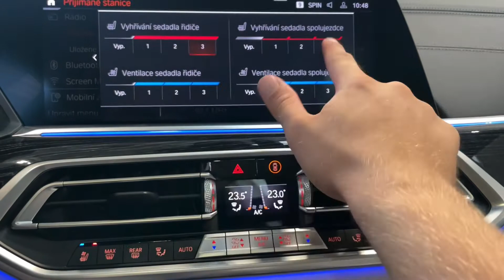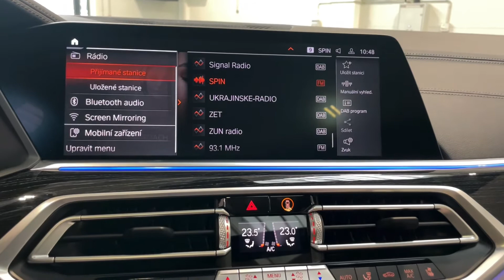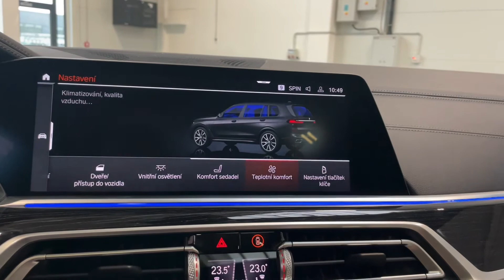BMW X7 - M50i*6-MÍST*NEZ.TOP*ZÁRUKA*CZ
Výbava: M sportovní paket, M sportovní výfukový systém, M sportovní brzdy vč. třmenů v modré, 22" BMW Individual kola, Komfortní přístupový systém, Soft-close, El. ovládané víko kufru, El. nastavitelná přední sedadla s pamětí (vyhřívaná, ventilovaná), El. nastavitelná 2. řada sedadel (vyhřívaná), Vyhřívaná 3. řada sedadel, El. sklopná sedadla, Harman/Kardon surround sound system, Ambientní osvětlení, BMW Individual čalounění stropu - alcantara, Panoramatické střešní okno, 4-zónová klimatizace, Nezávislé topení, M sportovní kožený volant - vyhřívaný, Multimediální zábavní systém pro cestující vzadu, Parking assistant Plus, Driving assistant, Adaptivní tempomat s funkcí Stop&Go, Head-up displej, Volič jízdních režimů, Vzduchové odpružení s nastavitelnou výškou a tuhostí, BMW Laserové světlomety, BMW Head-up displej.